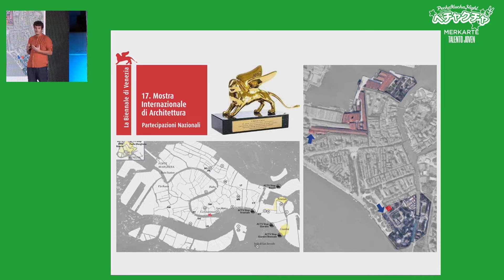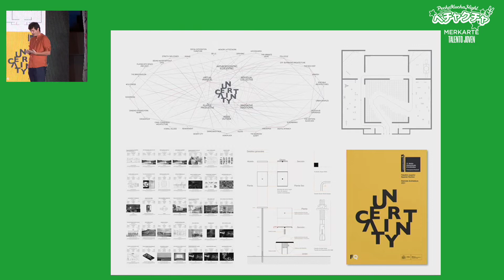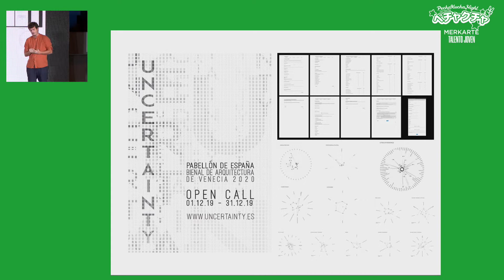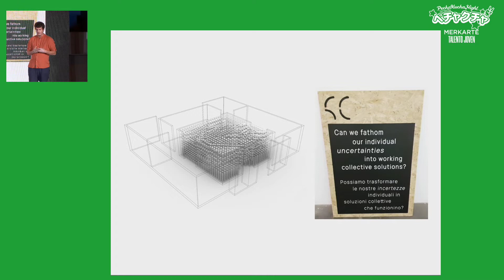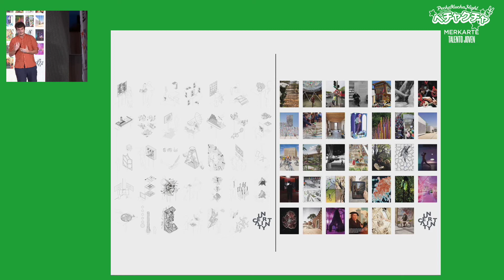Uncertainty | Pechakucha Night Tenerife 2021 | Lago Martiánez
Andrzej Gwizdala, Domingo González, Fernando Herrera y Sofía Piñero son quienes componen Uncertainty. Estos cuatro jóvenes arquitectos residentes en Tenerife son los primeros en ganar el concurso público con jurado para el diseño del Pabellón de España.

Ucentainty ha sido el equipo encargado del diseño expositivo y comisariado del Pabellón de España en la Bienal de Venecia.